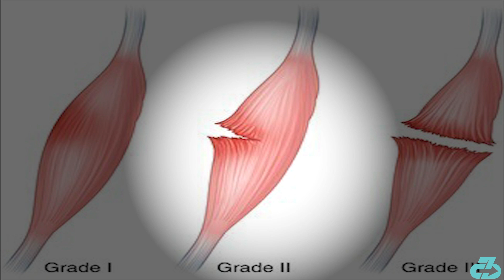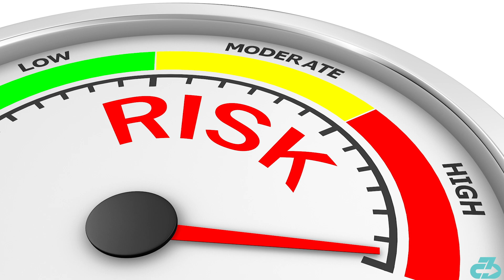Expert explains Christian Pulisic injury | Timeline & career impact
Expert explains Christian Pulisic injury | Timeline & career impact | Sport physio Dr. Raj, DPT explains Chelsea and US rising star Christian Puliscic’s right hamstring tear suffered during the FA cup final, his return to play timeline, and if the injury may have any impact on his career | Expert injury analysis

For reference, I’m a DPT (Doctor of Physio), sports scientist, researcher, football (soccer) coach, mindfulness enthusiast and owner of 3CB Performance —providing sports medicine, performance, and mindfulness services online and in-person at clinics in West LA and Valencia, CA.

Here’s a table of contents, header (sub headers):
- 0:00 Intro
- 0:26 The injury
- 0:42 Severity & Return to play timeline
- 1:10 Will this impact his career?
- 2:16 Outro

For those at work or the hard of hearing, I've transcribed subtitles on YouTube so sound isn't required.

Script:

Welcome, it’s Raj from 3CB.

Chelsea and USA rising star Christian Pulisic suffered a right hamstring tear in the opening minutes of the 2nd half of the FA Cup Final vs Arsenal. The winger was in obvious pain and had to be helped off the pitch.

Key questions become - how long will he be out and will this affect his career? To understand that, lets start with the injury itself.

The injury

The hamstrings are a group of muscles that sit on the back of the leg and are one of the most commonly injured muscles for footballers due to overstretching the muscle or high stress during sprinting - which is what happened to Pulisic.

Severity and Return to play (RTP)

Based on reports that Christian was quickly ruled out for Champions League football and could miss 4-5 weeks, this sounds like a grade 2 moderate hamstring tear. The return timeline on these typically ranges from 4-6 weeks but varies depending on the specific muscle and location of the injury. There’s certainly a possibility Pulisic misses the start of Chelsea’s 2020-21 EPL campaign.

Will this impact his career?

The major concerning factor for Pulisic is reinjury. High level, large sample data shows nearly 30% of players suffer a hamstring reinjury within the first two weeks of returning and there’s nearly 3x higher risk of hamstring injury for up to a year following the initial tear. Further, that risk is increased by Pulisic’s high pace and outfield position, both of which place more stress & fatigue on the hamstring. A positive factor is Christian’s young age of only 21 (22 in September) as less years played at a competitive level and being younger than 25 has shown to decrease hamstring injury rates.

Moving forward

Considering the reinjury risks, I imagine Chelsea will be quite prudent with their young emerging star - especially with the arrival of reinforcements such as Timo Werner, Hakim Ziyech, and potentially Kai Havertz - with even greater emphasis placed on Pulisic’s strengthening and conditioning to prevent entering the vicious injury-reinjury cycle (Barcelona’s Ousmane Dembele comes to mind).